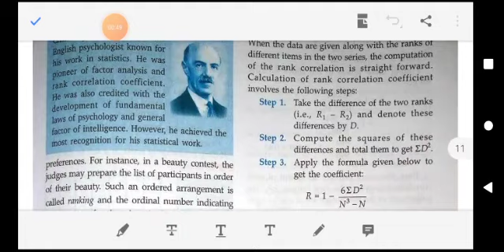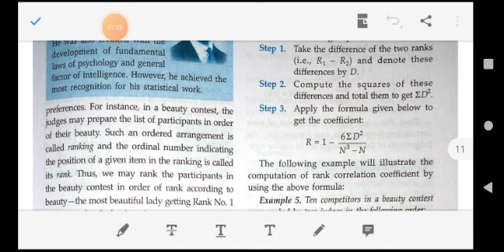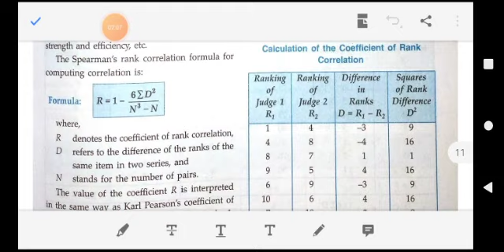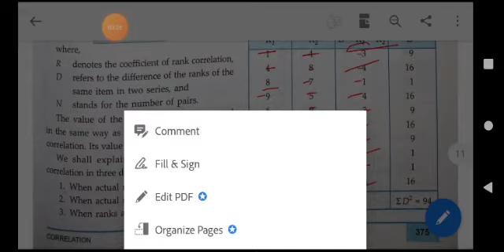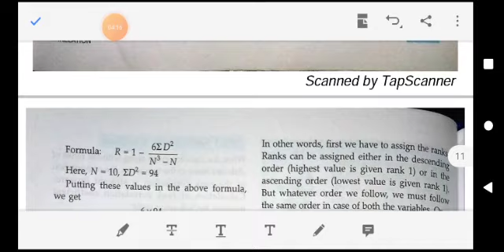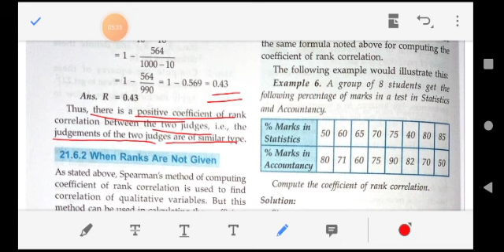Class 11A Economics Chapter Correlation Part 3